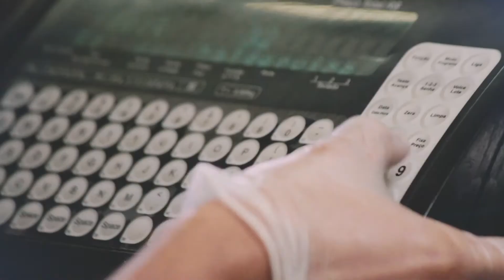XX Prêmio Automação | Pinheiro Supermercado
A rede Pinheiro Supermercado foi premiada no XX Prêmio Automação na categoria Segurança do Consumidor.

O Prêmio Automação é conferido anualmente às empresas que obtêm melhor desempenho, além daquelas que investiram em projetos inovadores de processos automatizados, seguindo os padrões tecnológicos GS1.